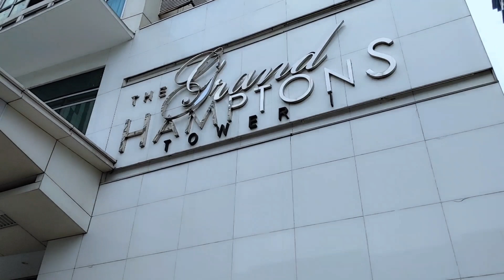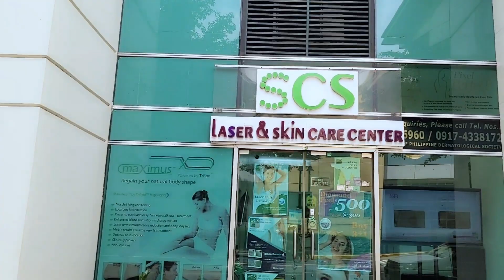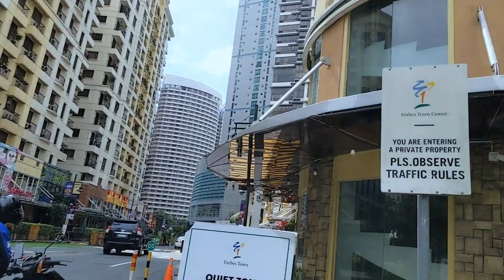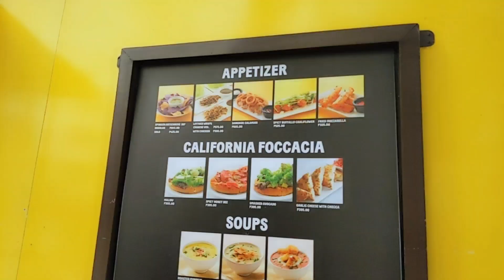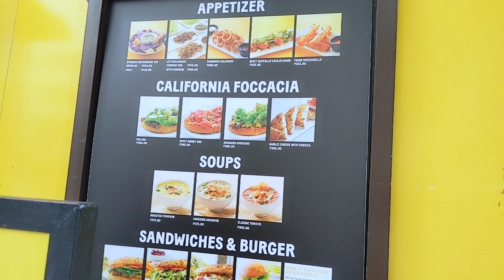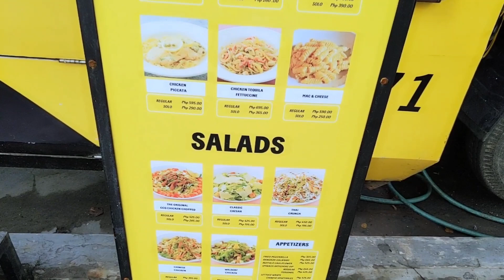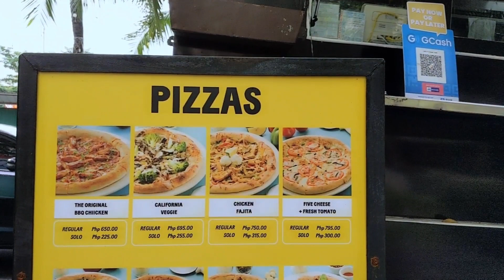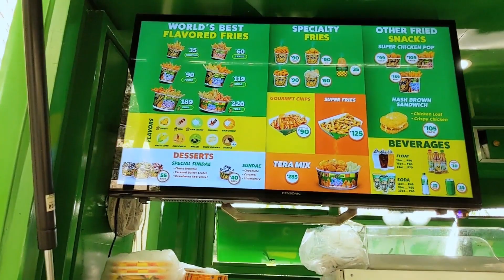Forbes town in BGC, Taguig!! Manila, Philippines!!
In this video, we prepared a report about Forbes Town, located in Bonifacio Global City, we hope you enjoy watching this video!!